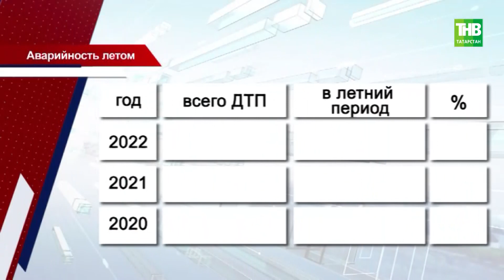В Татарстане стало больше аварий: за 5 месяцев этого года произошло 1196 ДТП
→ В Татарстане стало больше аварий, но меньше погибших на дорогах. За 5 месяцев этого года произошло 1196 ДТП - на 34 больше, чем в тот же период 2022го. В основном это столкновения и наезды на пешеходов.  Возросло количество аварий с неопытными водителями. В основном это молодые люди. Также автолюбители не пристёгиваются и превышают скорость.  Какие районы - самые аварийные и что поможет исправить статистику? В нашем репортаже.

Координаты:
☎ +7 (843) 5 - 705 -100